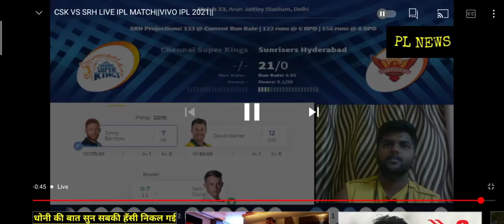MY LIVE REACTION TO JOHNY BAIRSTOW'S WICKET AGAINST CSK ||CSK VS SRH||VIVO IPL MATCH 23(2021)